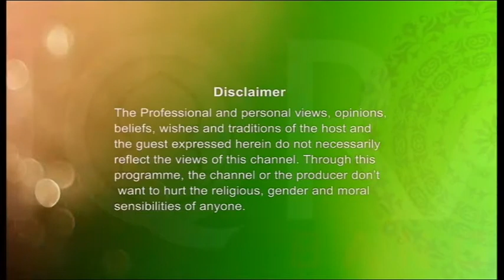Touching Minds Season 1 Episode 18 Topic: Attention Towards The Disadvantaged